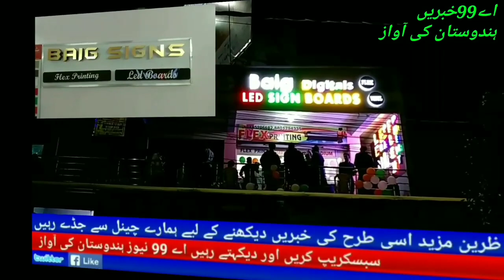Baig Digital radium flex sign boards ki bahetarin karnama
30  fisad taka discount diya jai ga is video ke dekne par